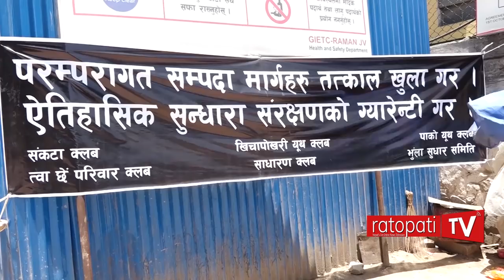धरहरा निर्माणको काम अवरुद्ध